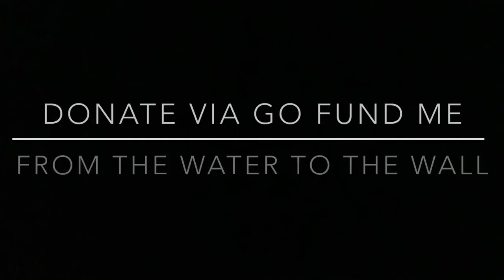24 hour puck in aid of youghal RNLI